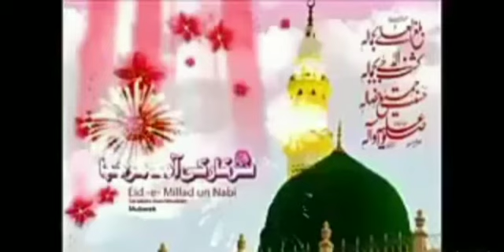Mere husain assalam!assalam Ya Husain!kalam By Naim Moin Yasini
Mere husain Assalam
Assalam Ya husain

Naat kha janab Naim Moin Yasini Parasia dist.Chhindwara M.P

Comment kare
Sher kare